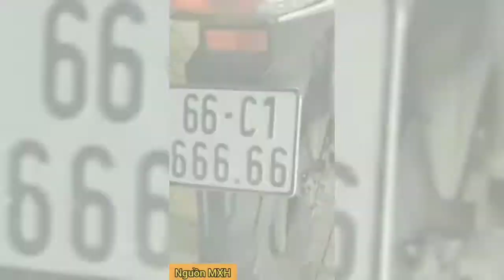Tình huống Giao Thông bất ngờ nguy hiểm 39